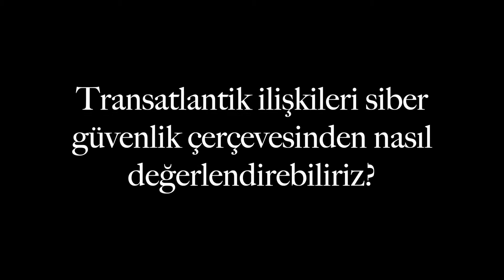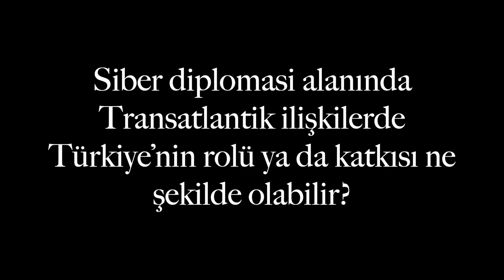Transatlantik İlişkilerde Siber Güvenlik ve Türkiye - Salih Bıçakcı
1) Transatlantik ilişkileri siber güvenlik çerçevesinden nasıl değerlendirebiliriz?
2) Çevrimiçi ortamlardaki dezenformasyon kampanyalarının gelecekte Transatlantik ilişkilere etkileri neler olabilir?
3) Siber diplomasi alanında Transatlantik ilişkilerde Türkiye’nin rolü ya da katkısı ne şekilde olabilir?